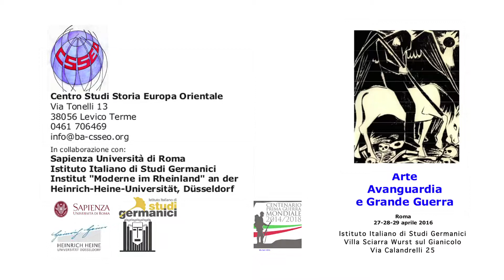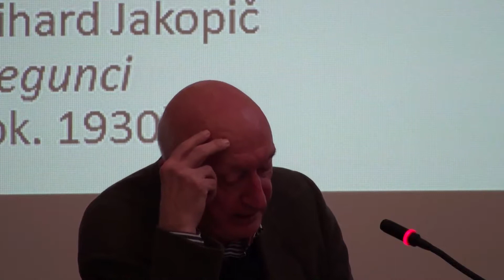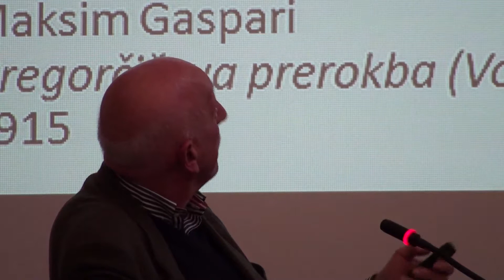Jože Pirjevec – I pittori di guerra croati, serbi e sloveni (28.4.2016)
Jože Pirjevec (Univerza na Primorskem, Koper) – I pittori di guerra croati, serbi e sloveni (Roma, 28 aprile 2016).
Convegno “Arte Avanguardia e Grande Guerra”, organizzato dalla Biblioteca Archivio del CSSEO in collaborazione con l’Istituto Italiano di Studi Germanici, Sapienza Università di Roma e Institut “Moderne im Rheinland” an der Heinrich-Heine-Universität, Düsseldorf
(Villa Sciarra Wurst sul Gianicolo, Roma, 27-29 aprile 2016).